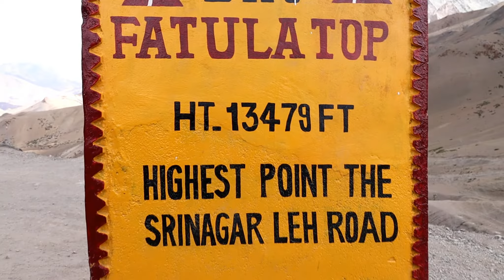Finally We Are ON Leh / EP-3 Kargil To Leh / Leh-Ladakh 2021